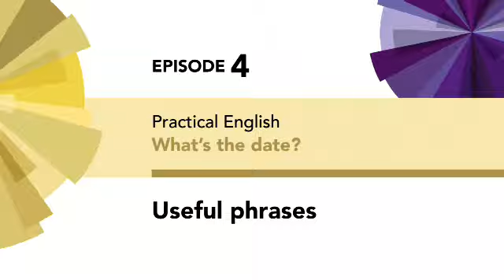English File 4E Beginner Practical English Ep4 Useful phrases